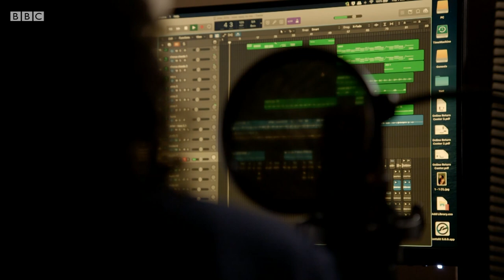Documenting Orala's life from age 7 to 28 | 28Up Millennium Generation - BBC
“Does that mean that if you’re alone, for whatever reason, that you also can’t be happy, you can’t be fulfilled?”

Orala questions why society seems to place so much emphasis on romantic relationships.

Over 20 years in the making, and made by the same production team throughout, 28Up Millennium Generation has followed the lives – every seven years – of a group of people with very different backgrounds from all over the UK. All aged seven at the turn of the century, when the first film was made, they have now reached the age of 28.

28Up Millennium Generation | Streaming Now | BBC iPlayer